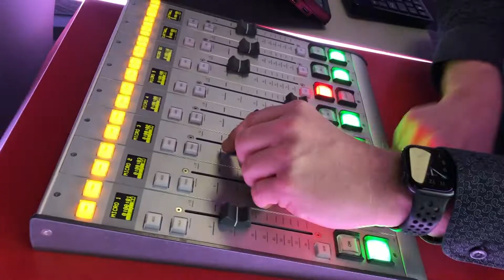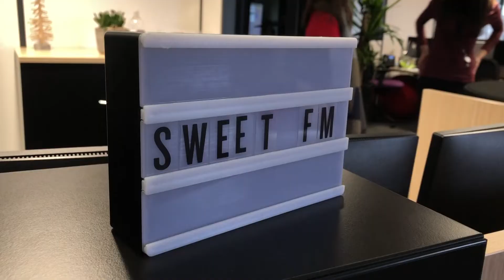Le Mans : la radio Sweet FM émet depuis le centre-ville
Journée d’inauguration pour Sweet FM qui depuis cet été émet depuis de nouveaux locaux ! La radio régionale a quitté la zone Monthéard pour emménager aux jacobins dans le centre-ville du Mans, au dessus du magasin C&A.